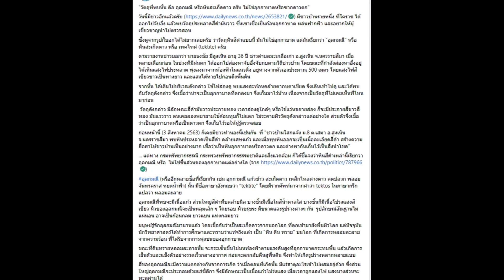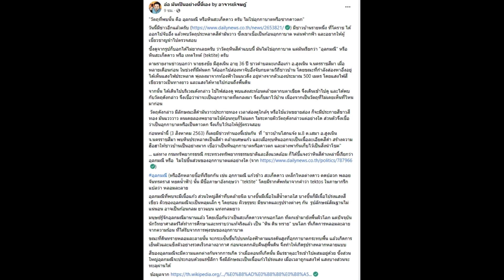อ เจษฎ์ ไขปริศนา วัตถุประหลาดสีดำมันวาว ชาวบ้านเชื่อเป็นอุกกาบาต แท้จริงคืออะไร